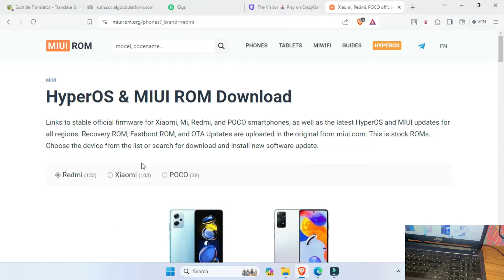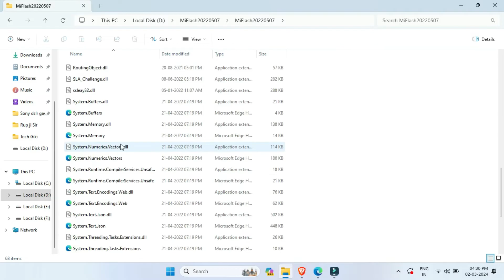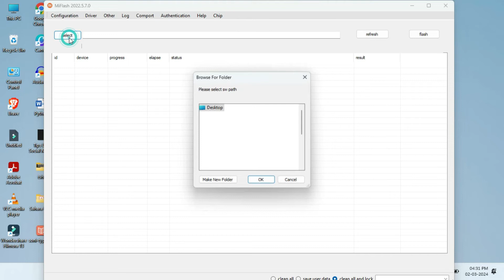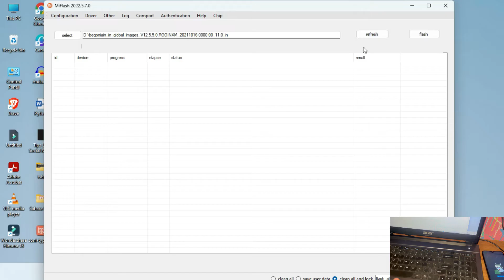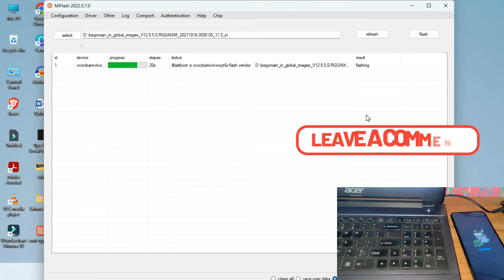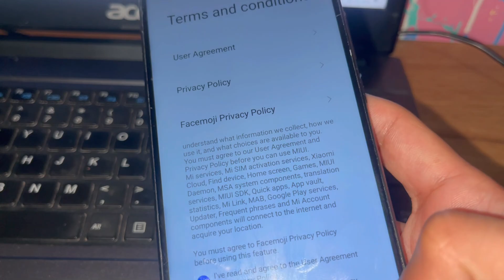How to use Mi Flash Tool and install MIUI Rom on any Xiaomi Device || How flash mi stock rom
In This video, I will tell you How to use the Mi Flash Tool and install MIUI ROM on any Xiaomi Device